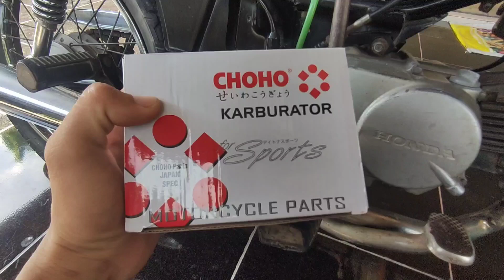Karburator harga terjangkau solusi pengguna Honda win 100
video ini sudah di buat 1 bulan yang lalu dari upload, untuk saat ini karburator masih berfungsi dengan sangat baik